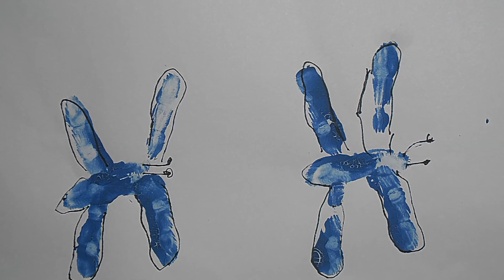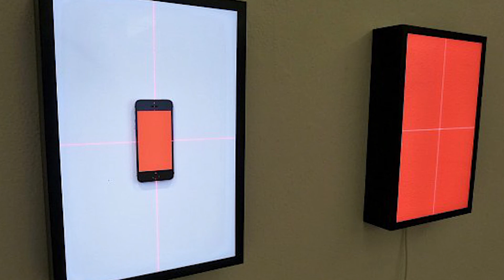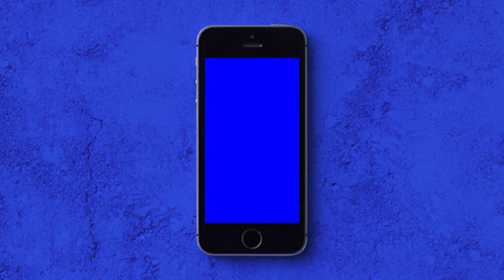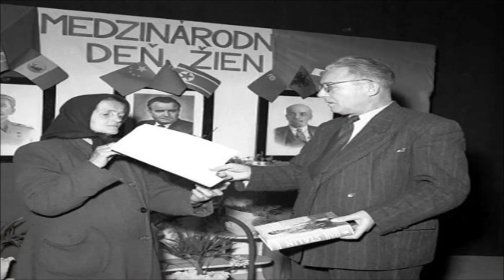Handy Žurnál - 004/18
Tento březnový Handyžurnál, který vychází v mrazivých dnech, Vás chce zahřát na srdíčku. Proto jsme se zaměřili na pěkné reportáže i pozvánky. Nejprve se ohlédneme za dětským Karnevalem v Katolickém domě v Blansku. Uvidíte reje berušek, kouzelníků i další postavičky. Nechyběly ani velmi avantgardní masky. Seznámíme Vás s užitečnou charitní akcí, kterou můžete podpořit lidi s roztroušenou sklerózou. Náš redaktor Vás pozve za sportem handicapovaných až na daleké Slovensko. Trochu si i zafilozofujeme o mezinárodním dni žen, zamyšlení zpestří krásná hudba v pozadí. Bude toho ale ještě více. Proto neváhejte a podívejte se na toto vydání Handy žurnálu. Dozajista si v něm každý z Vás najdete Své. Za tým Vám přejeme vše nejlepší.